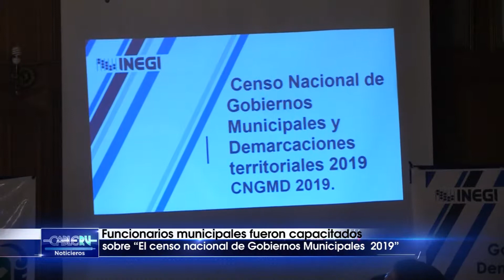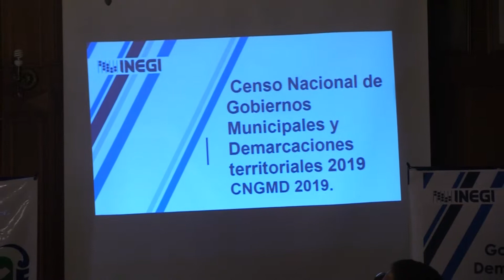FUNCIONARIOS MUNICIPALES FUERON CAPACITADOS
Funcionarios municipales fueron capacitados sobre “El censo nacional de gobiernos municipales  2019”